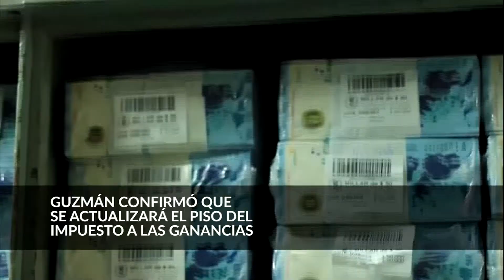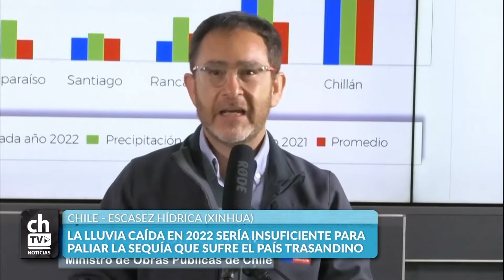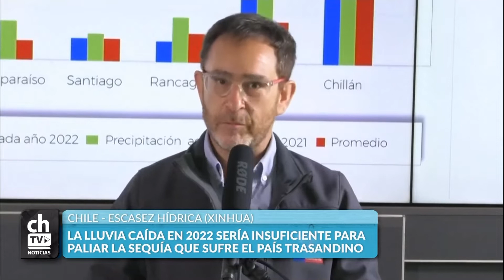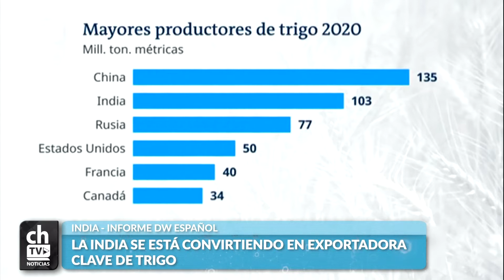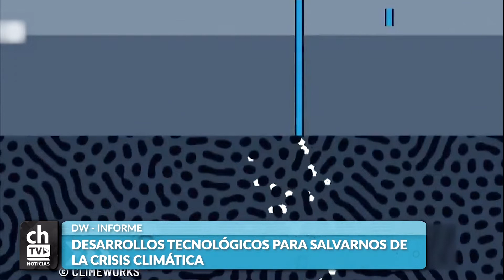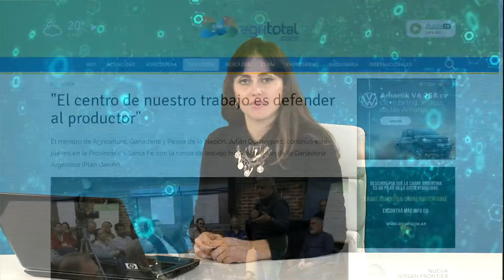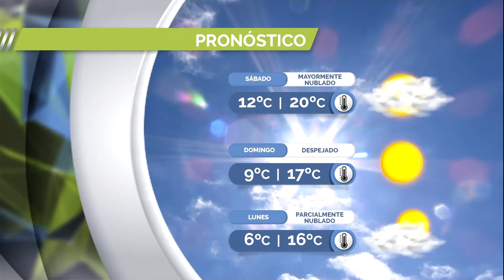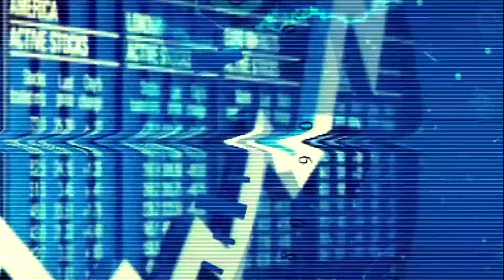CHACRA TV NOTICIAS POR LA TARDE SEGUNDA EDICIÓN 13-05-22